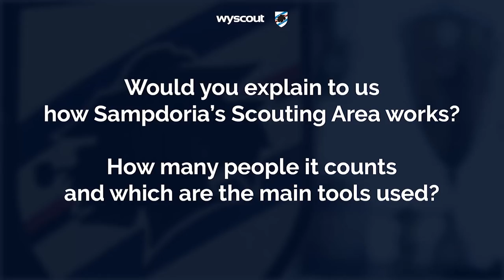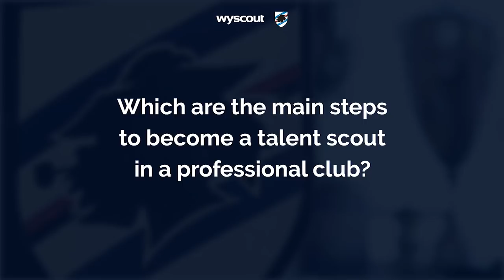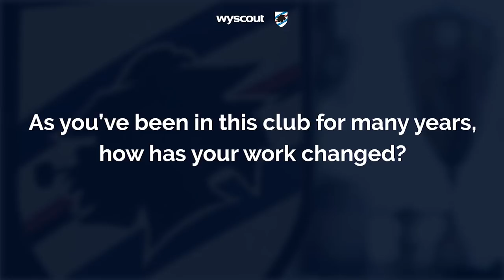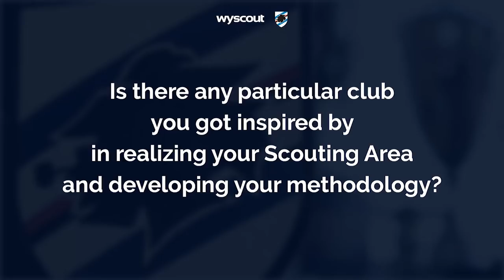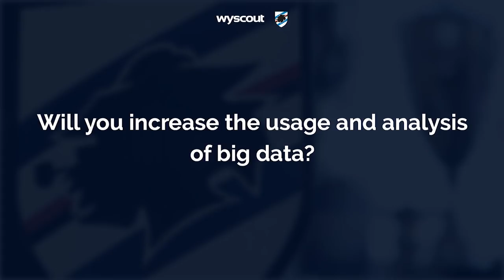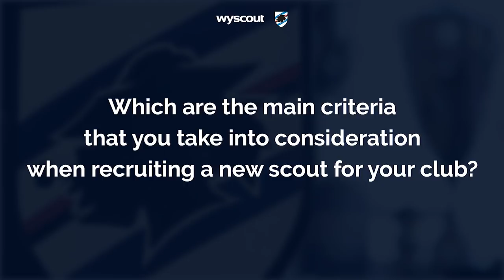Wyscout Talks: Fabio Papagni, Scouting Coordinator at UC Sampdoria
Fabio Papagni told us about his job as Scouting Coordinator at Sampdoria: how scouts work, which challenges they face and how they use Wyscout.